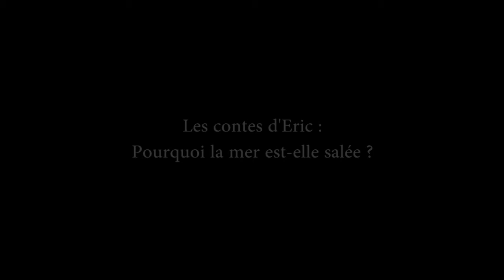Pourquoi la mer est-elle salée ?